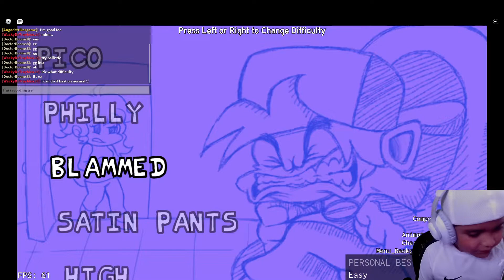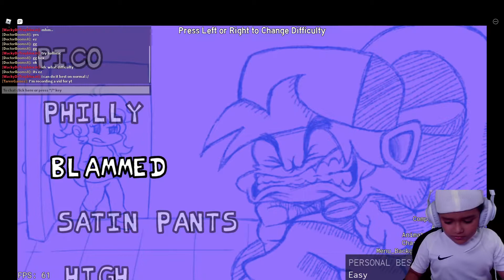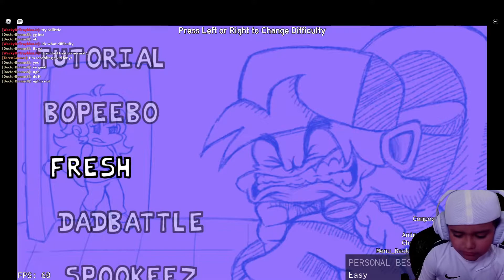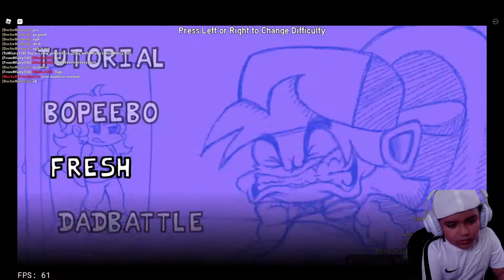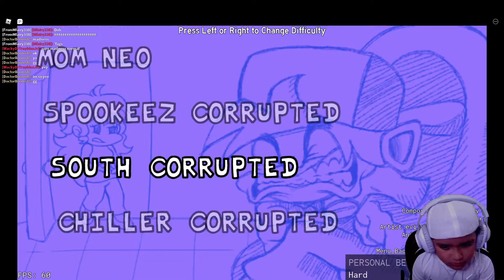jugando un juego de musica con jesse en roblox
Hola! Yo esta jugando FNF! Mirame jugar FNF!